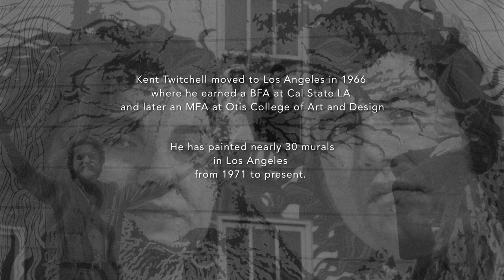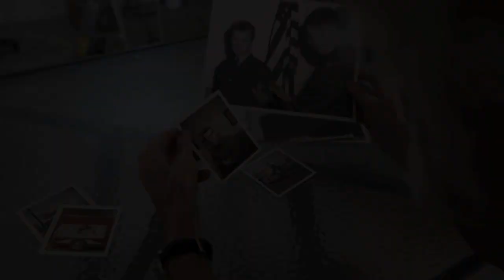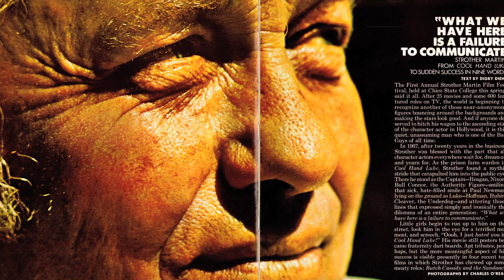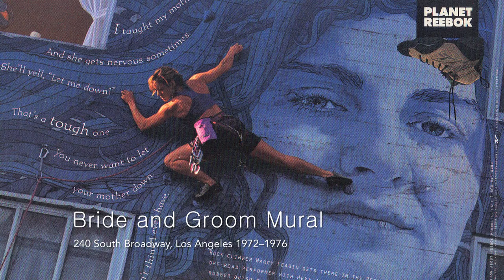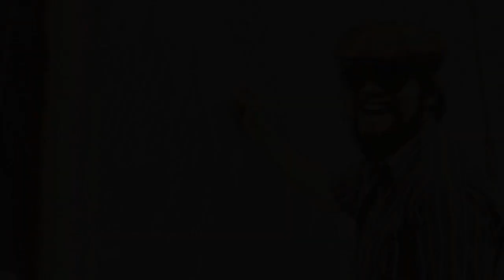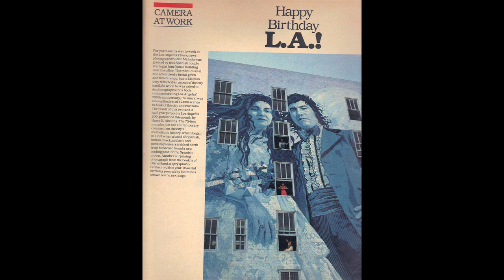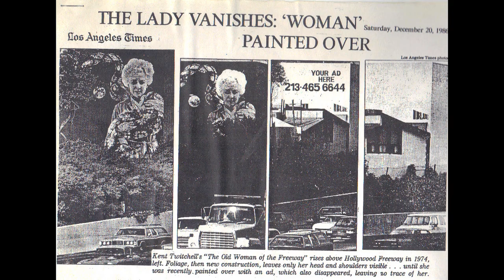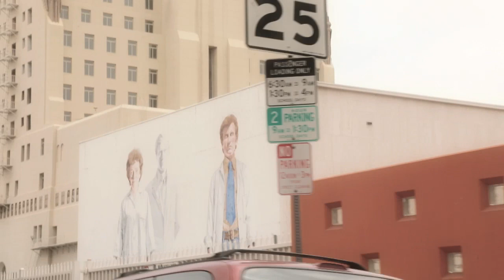KENT TWITCHELL : HEROES : PART 1 OF 4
A film by Eric Minh Swenson. (Film number one-thousand two-hundred and six-two in the series.)

“Heroes”
A documentary short focusing on street murals by Kent Twitchell. Produced by Alice Emmons.

EMS Art Film Series is proud to announce its newest film- Heroes part 1 of a 4-part series.

An impressive documentary-Heroes, features murals created by Kent Twitchell. Guardians is the first of a four-part film documentary series and will focus on five L. A. murals from Twitchell’s significant oeuvre all created during the 70’s: The Steve McQueen Monument, The Strother Martin Monument, The Bride and Groom, The Freeway Lady, and The Holy Trinity with the Virgin.

Kent Twitchell is known throughout Los Angeles for his murals he calls "Monuments to American Cultural Heroes". They have been appreciated by millions for almost 50 years. He is often referred to as the Godfather of Street Art. He paints each of his giants carefully, with patience, using only the finest most permanent materials. He hopes each one will last for generations. The studies for his murals often end up in museum collections.

Due to the fugitive nature of the materials available back in the early 70s, Twitchell has had to re-paint both the Steve McQueen Monument and the Strother Martin Monument. The Bride and Groom, and the Holy Trinity are still there. Sadly, the original Freeway Lady was lost, but she now has been repainted, and resides at LA Valley College.

Heroes, is directed by Eric Minh Swenson, produced by Alice Emmons.